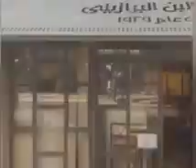أشرب احلي كباية قهوة في أسكندرية البن البرازيلي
أشرب احلي كباية قهوة في أسكندرية
افضل قهوة في اسكندرية البن البرازيلي
شوف شربنا قهوة في في اسكندرية البن البرازيلي